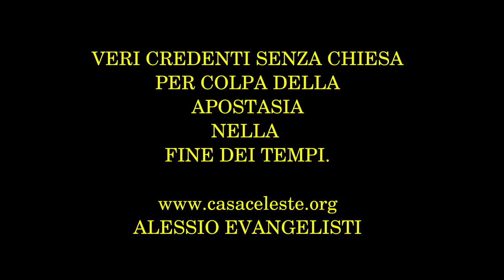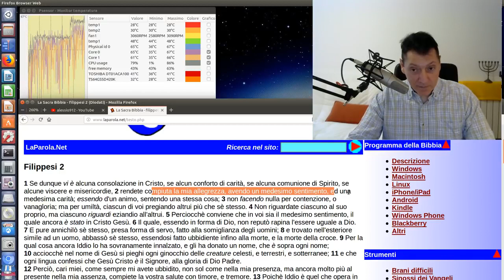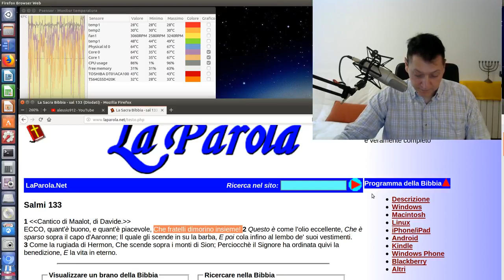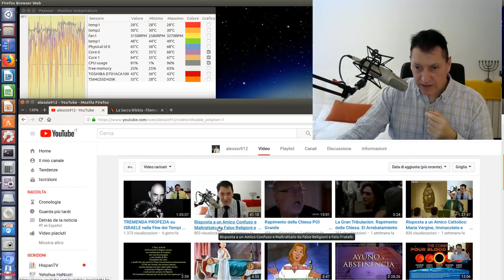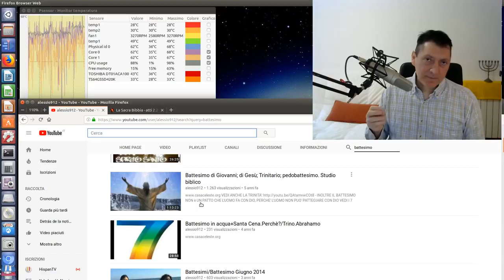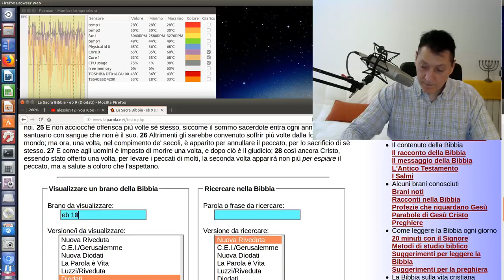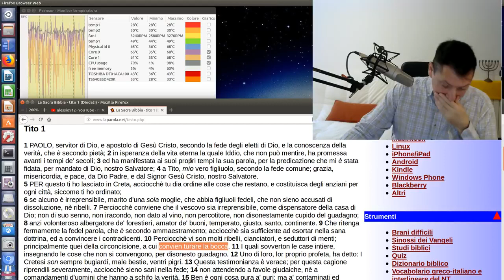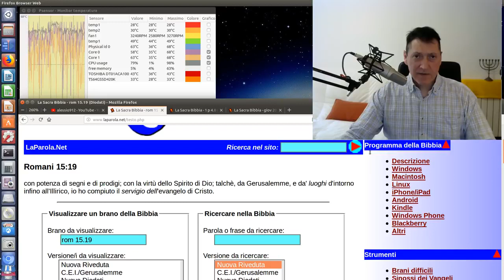Cristiani senza Chiesa x Apostasia Fine dei Tempi ULTIMA RIFORMA Torben Sondergaard